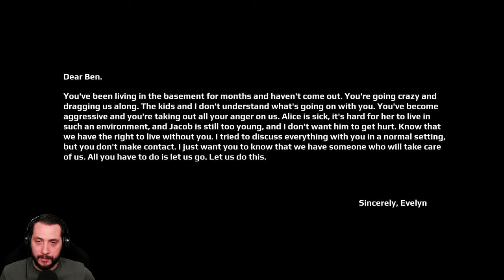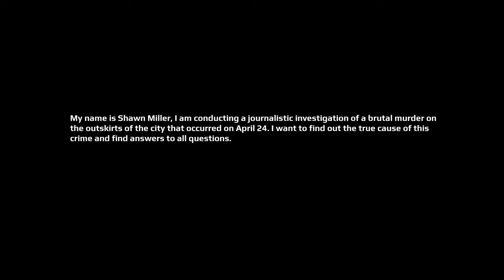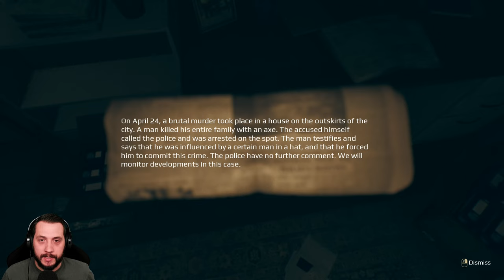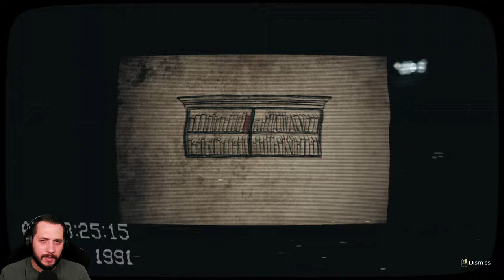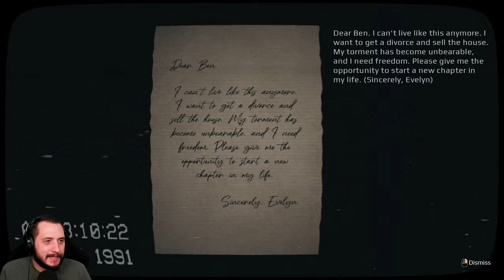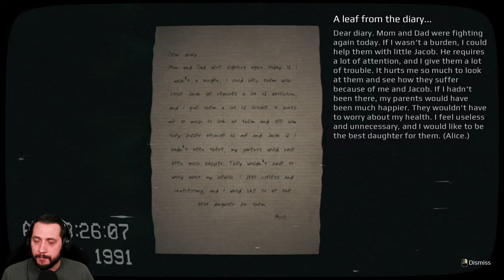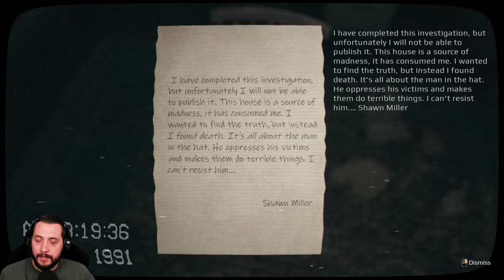EXTREM verstörendes HORRORGAME 😱 | April 24th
Was ist am 24. April 1991 passiert, dass es auch heute noch die Menschen in Schrecken versetzt? Finden wir die Wahrheit heraus...Doch sind wir wirklich bereit dafür?

Dieses kleine Horrorgame strotzt nur so vor Jumpscares, ihr seid also gewarnt! 😄

GAME INFOS

Titel: April 24th
Genre: Horror
Plattform: PC
Entwickler: NOBODY

BESCHREIBUNG

Bist du bereit, dich in einen Albtraum zu stürzen, um herauszufinden, was in der Nacht des 24. April geschah?

Als erfahrener Journalist, der immer auf der Suche nach der Wahrheit ist, begibst du dich an den Ort des Grauens. Nach den schrecklichen Ereignissen, die die ganze Stadt noch immer in Aufruhr versetzen, verschaffst du dir Zugang zu dem abgeriegelten Haus. Doch du bist nicht auf das vorbereitet, was dich dort erwartet.

KAPITEL

00:00 Begrüßung
00:30 Chapter 1: The Wicked
03:16 Chapter 2: April 24, 1991
07:18 Chapter 3: Observer
11:05 Chapter 4: Pieces of me
23:20 Chapter 5: The Touch of Evil
24:39 Chapter 6: Proof of death
36:34 Chapter 7: There is no way out
41:17 Abspann & Fazit (I)
42:05 Post-Credit Scene
42:40 Fazit (II)

SOCIAL MEDIA